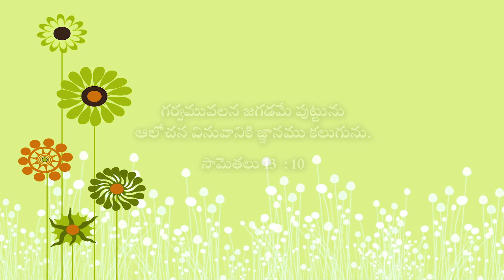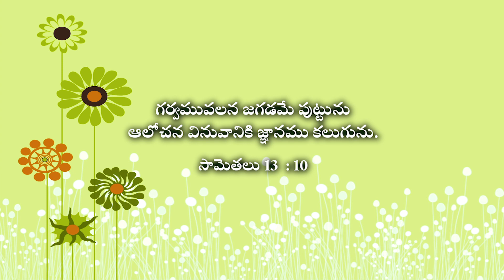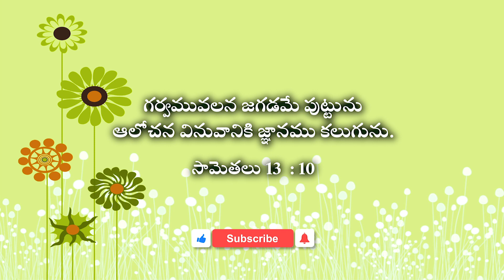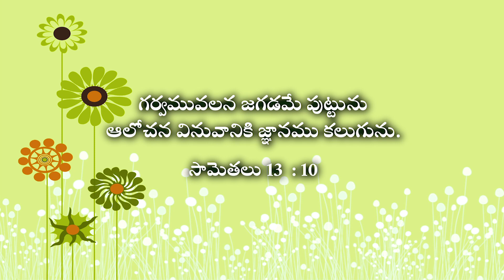Outcomes of Pride and Wisdom || గర్వము, జ్ఞానము యొక్క ఫలితాలు || Proverbs 13:10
గర్వమువలన జగడమే పుట్టును ఆలోచన వినువానికి జ్ఞానము కలుగును.
సామెతలు 13:10